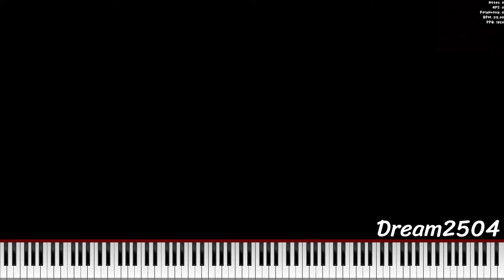(BLACK MIDI) Intel Lag Tester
Made by: Carlos S. M.

Used Program: Ultralight MIDI Player, FFmpeg, Clipchamp
Used Soundfont: KSP (No Pan Bright Rnd Delay)
Used Synth: Keppy's MIDI Converter (1,088,000 Voices)